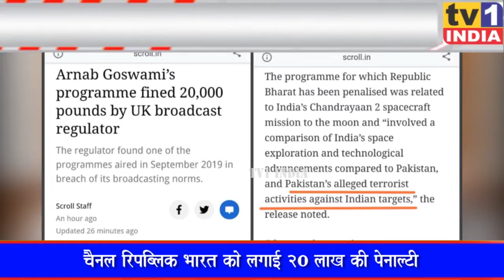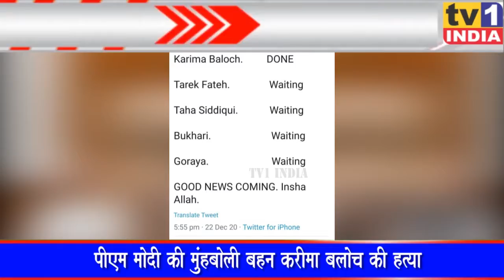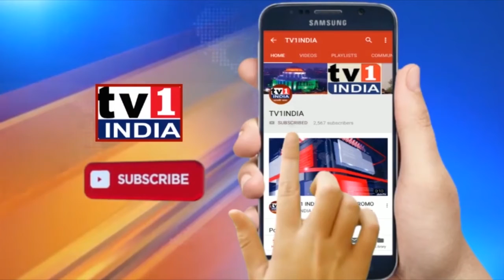India Top 10 | Tv1 India Live | इंडिया टॉप 10 Hindi News Bulettin